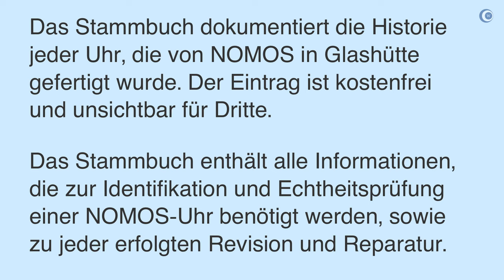Traditionell, modern, innovativ - Nomos // Glashütte-Serie Teil 2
Im zweiten Teil meiner Glashütte-Serie stelle ich die außergewöhnliche Marke Nomos vor.

►► Amazon Links ◄◄

*** Uhrenzubehör:
► Federstegbesteck mit 4 Einsätzen von Bergeon